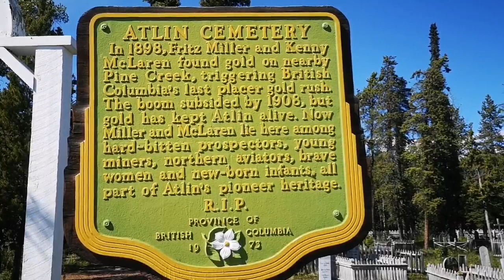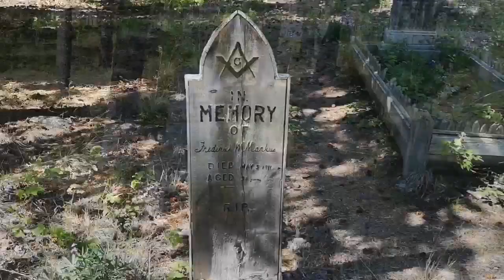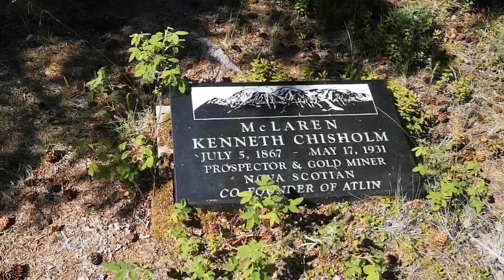Ludzie od srebra i złota - odcinek 05 - Fritz Miller i Kenneth McLaren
O rodzajach drewna używanych na Jukonie oraz o tym jak Fritz Miller i Kenneth McLaren znaleźli złoto w Pine Creek rozpoczynając ostatnią gorączkę złota w Kolumbii Brytyjskiej, Atlin Gold Rush. Składam też wizytę na cmentarzu, gdzie spoczywają ich doczesne szczątki. Zdjęcia gotowego trzonka wrzucam na fb jakby ktoś chciał zobaczyć
Mylą mi się na filmie angielskie nazwy z polskimi odpowiednikami, sorry. To drewno, które obrabiam to aspen czyli osika, a topola to poplar, niby podobne ale jednak nie to samo.

Historie opowiadam tak, jak je zapamiętałem  więc mogą wkraść się nieścisłości. Tych, którzy są zainteresowani większą ilością szczegółów, odsyłam do źródeł:
Donald E. Waite, British Columbia and Yukon Gold Hunters 2015
James Oliver Curwood, Gold hunters, 1909
Jack London, The men of Forty mile and other tales
Jack London, Smoke Bellew, 1912
Irvin Stone, Sailor on horseback: The biography of Jack London, 1938
Jack London, Through the rapids on the way to the Klondike, 1899
Pierre Berton, Klondike The Last great gold rush 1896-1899, 1972
Charlotte Gray, Gold diggers: Striking it rich in the Klondike, 2010
Pierre Berton, The Klondike Fever The life and death of the Last great gold rush, 1958
Pierre Berton, The Klondike Quest, 1983
plus inne źródła w tym internetowe archiwa gazet itp